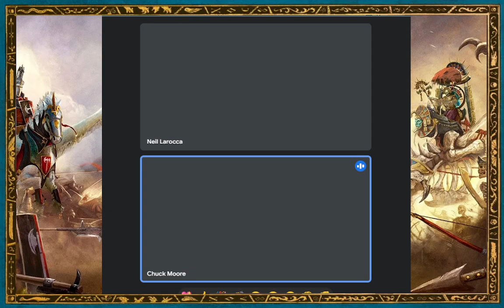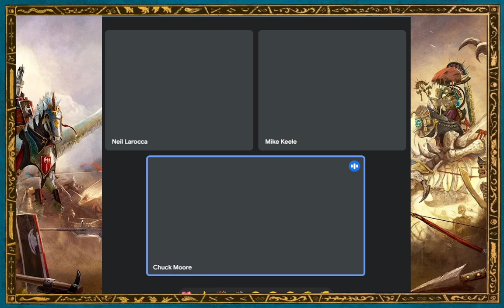Tale of Four Warlords - Episode 6 - Yet Another Rare and/or Special Episode